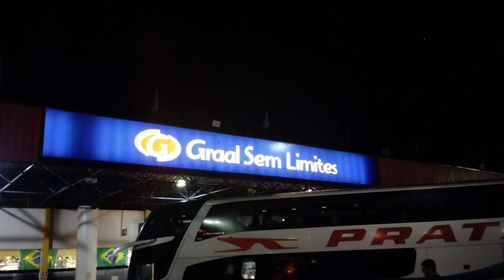EXPRESSO DE PRATA DOUBLE DECK 161371 🚌😍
Vídeo da máquina prateada Expresso de Prata
Carro 161371
Scania
Tmj 📽️📽️📽️📽️📽️📽️📽️📽️